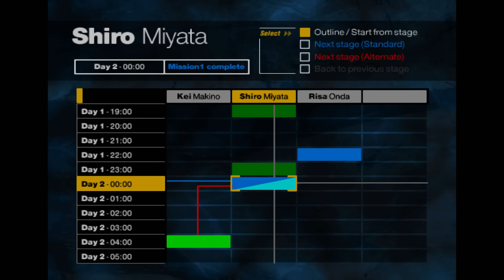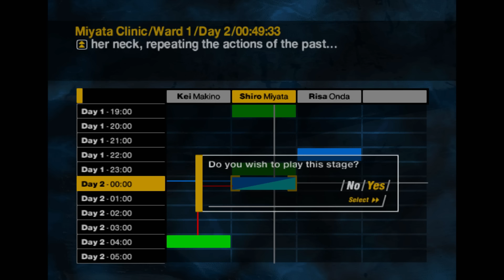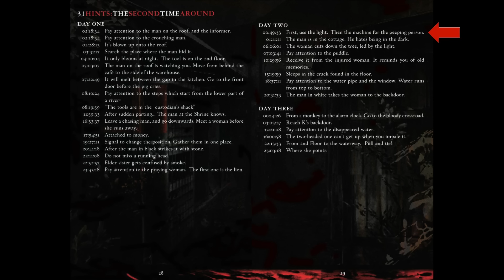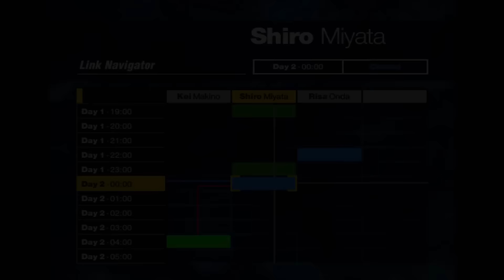Let's Play SIREN p.41 - Extremely Heavy EEG Machine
A fine use of expensive medical equipment.